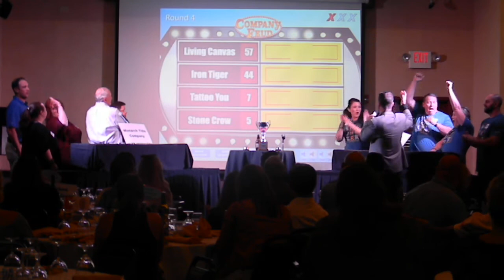Monarch Title Company vs. Missouri Employers Mutual